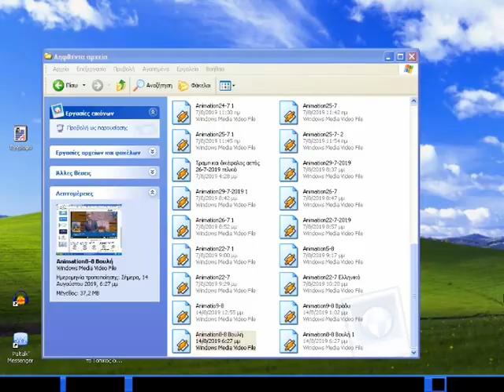Πικραμένος: Ο ΣΥΡΙΖΑ με έβαλε στην Βουλή